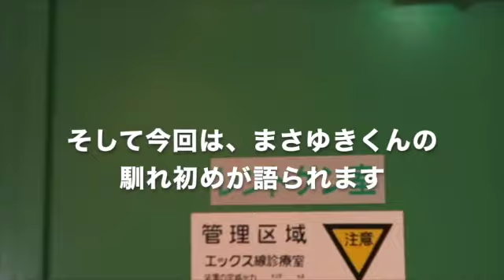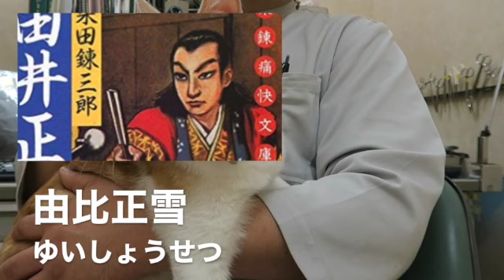‹サックスで吹いてみた›She（ノッティングヒルの恋人）‹ゴーゴーじゅんさん›まさゆきくんとの馴れ初め秘話も掲載！！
◎INDEX
0:00　オープニング
0:29　まさゆきくんの馴れ初め話
5:59　She（映画「ノッティングヒルの恋人」主題歌）
8:34　おわりのあいさつ
9:42　エンディング

近藤淳さんのお手本演奏
圧倒的に美しい！
比べられると厳しいので、僕の演奏を見た後に確認してくださいね（苦笑）

◎She（「ノッティングヒルの恋人」主題歌）について
元々は、シャルル・アズナヴールが作曲・歌唱した歌でテレビドラマの主題歌でした。
それを映画「ノッティングヒルの恋人」の主題歌としてエルビス・コステロがカバーして有名となりました。
ちなみに僕は、歌だけは知ってますが映画は見ていません。
っていうか、仕事が忙しくて映画を観る時間がなかなか取れないのです（涙）。

ちなみに去年観た映画は、「ボヘミアン・ラプソディ（さすがにこれは観た。１回だけ）」「緊急検証・TheMovie」「ForReal」の３本だけ。

「緊急検証・TheMovie」はオカルト番組の映画化作品。
来場客にスプーンが配られて、映画の画面にユリ・ゲラーが出てきて「まがーれまがーれ」とか言って、映画館でみんなでスプーンを曲げたりとか、たいへんにおかしな映画でした。

「ForReal」は、横浜DeNAベイスターズの記録映画。ベイスターズは、実は試合中もずっとカメラがベンチやその裏側に１年中密着して撮影してるのです。
毎年シーズンが終わるとそれを編集して映画化します。
すでに５年ぐらい続いてるのかなぁ？
そうです、僕はベイスターズファンなのです。

◎Channel5513について
敬愛するサックス奏者の１人、近藤淳さんが開設されておりますYouTubeチャンネルです。
淳さんは、伝説のビッグバンド・東京ユニオンでも活躍していて、現在はスタジオやミュージカルなどの演奏をしておられます。

そんな淳さんが、一昨年ぐらいから「めちゃモテないサックス　GoGo淳さん［Channel5513］」なるYouTubeチャンネルを開設しておりまして、素敵な演奏を届けてくれています。
また、動画からも淳さんの温かい人柄が伝わってきて、いつもほっこりさせられます。

まあぶっちゃけ、動画のスタイルもタイトルも、全てにおいて僕はパクってます（爆）
（ただ、僕には演奏技術が足りていません！）

そんなチャンネルですが、演奏した曲のカラオケや楽譜も公開しておりまして、皆さんで吹いてどんどんYouTubeにアップしよう！と呼びかけて下さっておりますので、自分もそれに乗っかって演奏してみることにしたのでした。
曲集は全部で10曲。現在7曲目です。

残りがだんだんと難しい曲ばかりになってきました・・・・